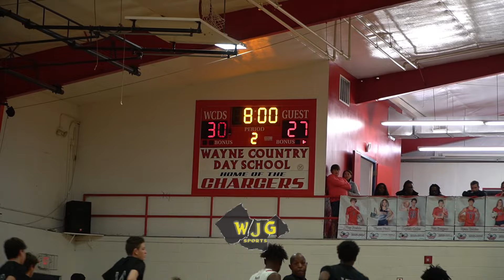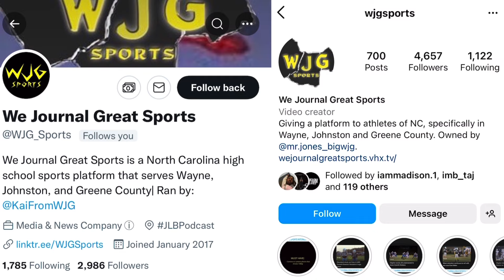Wayne Country Day and Greenfield goes down to the wire! Kayleb Coles calls game at free throw line!